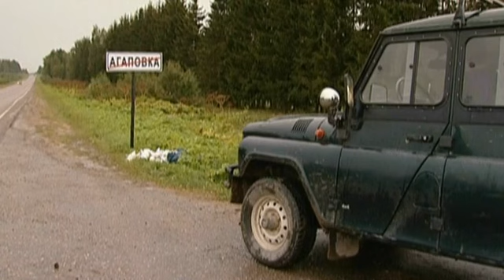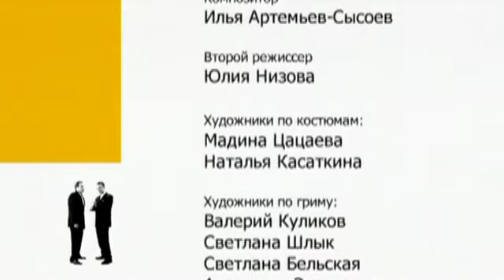6 кадров - Выпуск 11